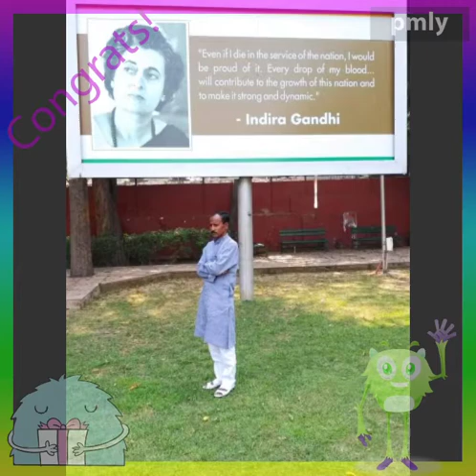Arjun Azad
Photo Video